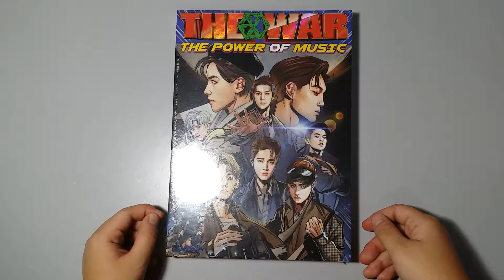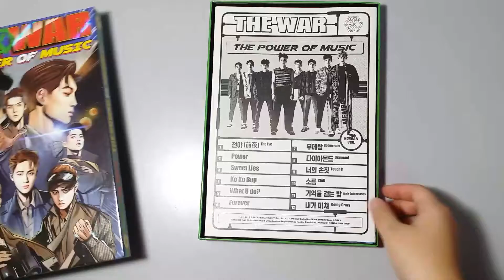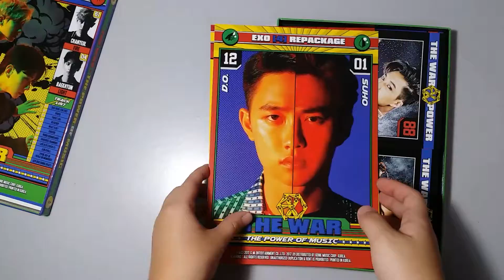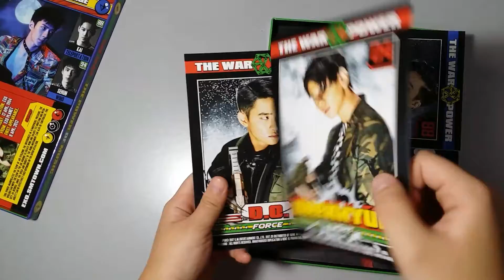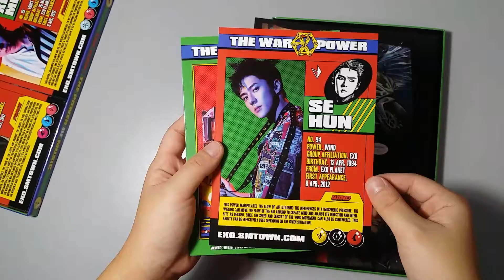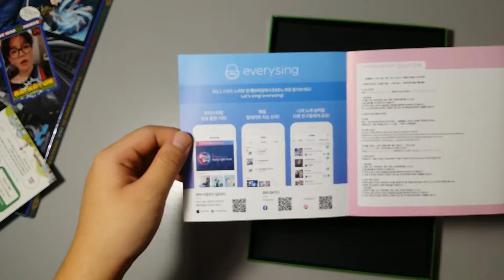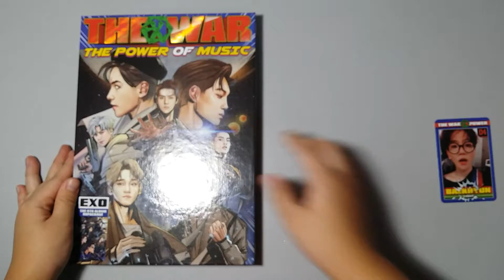UNBOXING EXO 4th Album Repackaged - The War (Korean Ver.)